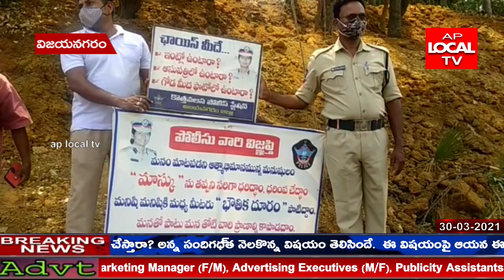కొత్తవలస మండలం గణిశెట్టిపాలెం లో ఉపాధి హమి పనుల్లో నిమగ్నం అయిన ప్రజలకు కోవిడ్ పై అవగాహనా